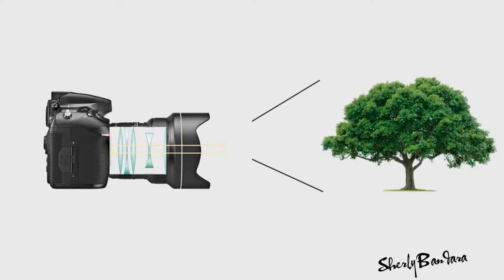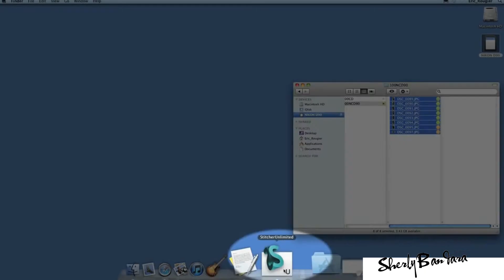360 Photography in Smart Phone & Any Camera Sinhala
ඔයාගේ ජංගම දුරකථනයෙන් නැතිනම් ඔයා අතේ තියෙන  ඕනෑම කැමරාවකින් දැන් ඔයාට 360 ෆොටෝ එකක් ගන්න පුලුවන්.. ඒ සදහා අවශ්‍ය කරන මෘදුකාංග වල ලින්ක් පහලින් දාලා ඇති.